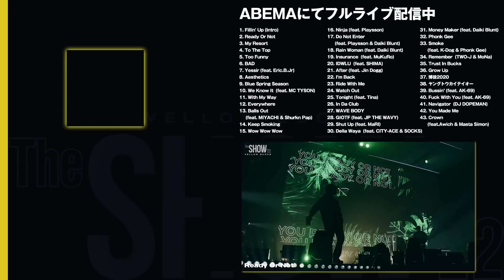¥ellow Bucks - The Show '22 [Opening - Fillin' Up (Intro)]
2022年11月6日にAichi Sky Expoにて開催された¥ellow Bucks初のワンマンライブ「The Show '22」のオープニングからの映像をお届け！

当日の興奮を再び。

▼フルLIVEの視聴はこちら